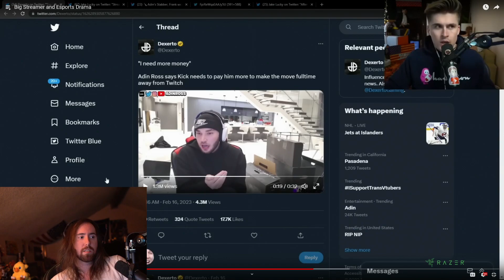Asmon On Kick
Welcome :)